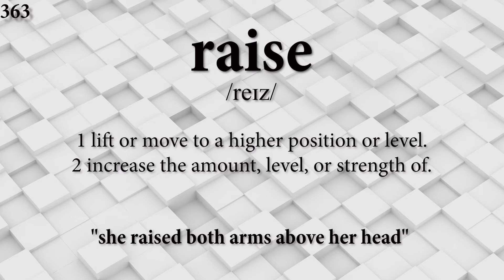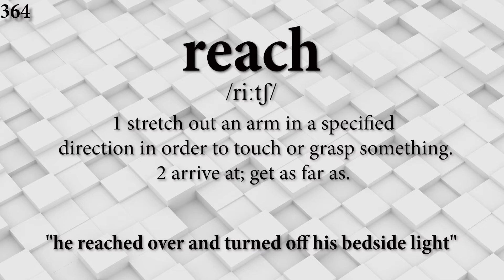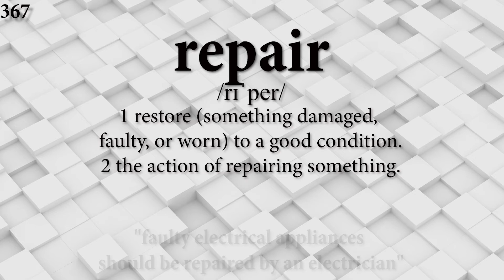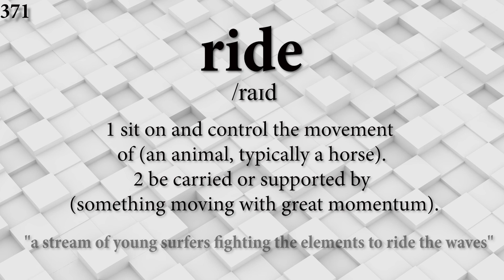Intermediate English Vocabulary and Pronunciation 361-372